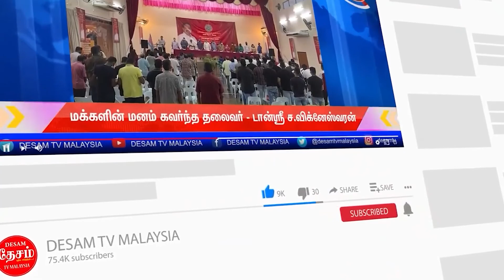JULY 4 Malaysia Tamil News உடல் உறுப்புகளுக்காக சிறார்கள் கடத்தப்படுகிறார்களா?